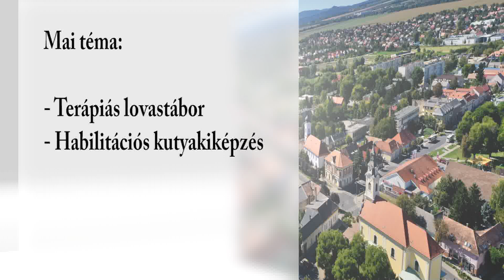Szívügyünk Bicske (Teljes adás 2022.09.15.)